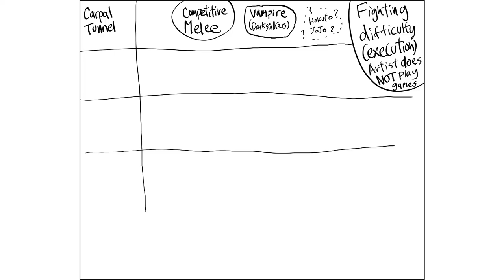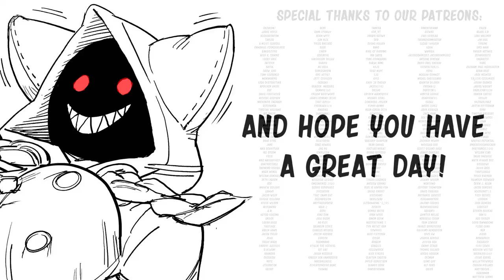Blazblue Taokaka And Fighting Game Input Execution Difficulty Comparising| Baalbuddy comic dub